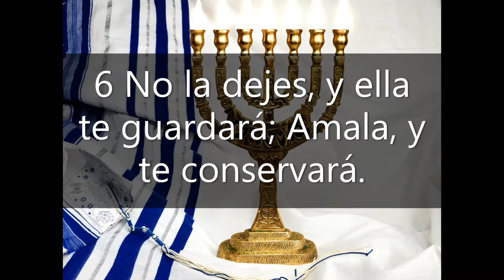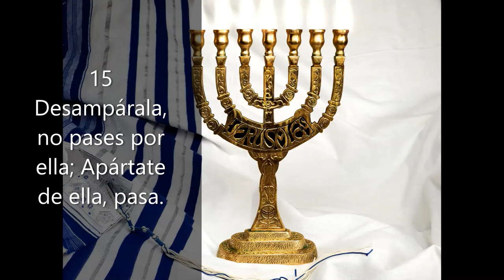Proverbios 4 (Beneficios de la sabiduría Audio y Texto)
Proverbios 4 (Beneficios de la sabiduría Audio y Texto) Leida de la version Reina Valera Antigua
Los proverbios son dichos que fueron escritos por el rey Salomon inspirados por el Ruaj Jacodesh (Espiritu Santo ) llenos de sabiduria de lo alto y nos ayudan a comportarnos mejor, por eso es bueno escucharlos continuamente